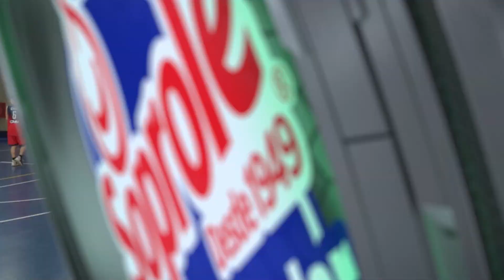Domingo Matte Mesias se prepara para la Gimnasiada 2023 en Brasil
El colegio de Puente Alto participará en varones y damas en tierras cariocas en la modalidad de básquetol 3x3.

Programa Oficial del Deporte Escolar Soprole en Chile